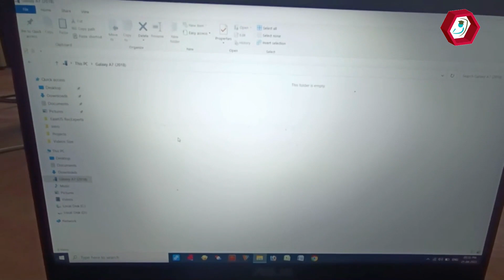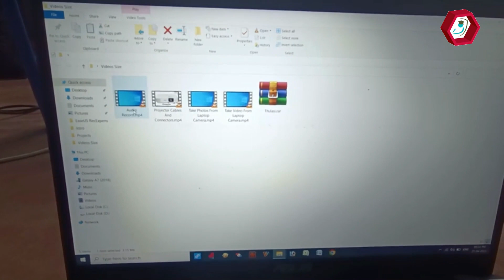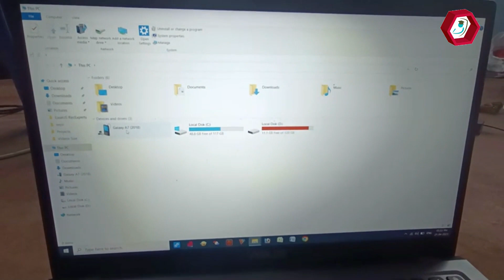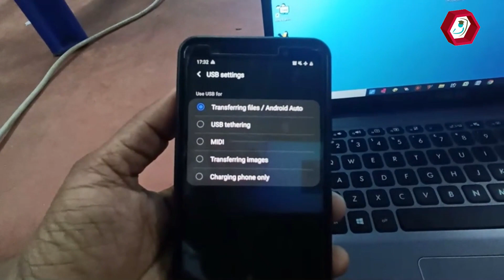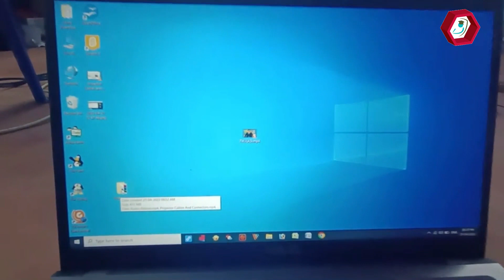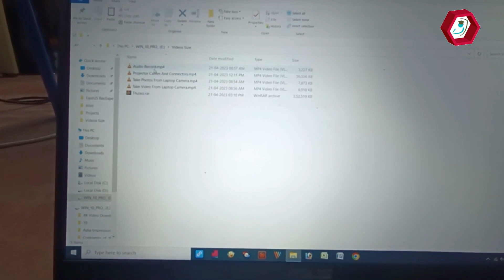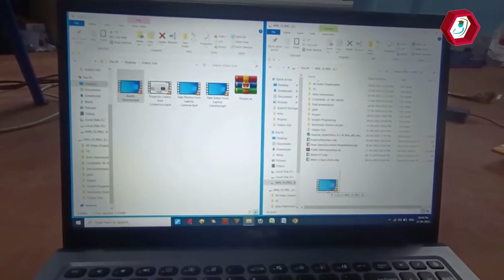How to Transfer Files from Android to PC With USB Cable PC to USB PenDrive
To transfer files from an Android device to a PC using a USB cable, follow these steps:
1. Connect your Android device to your PC using a USB cable. Make sure the USB cable is properly connected and that both devices are recognized.
2. On your Android device, swipe down from the top of the screen to open the notification panel. Look for a notification that says "USB charging this device" or "USB for file transfer." Tap on it.
3. In the USB preferences menu, select "File Transfer" or "Transfer files" (the wording may vary depending on the Android version and device).
4. On your PC, open File Explorer (Windows) or Finder (Mac) and you should see your Android device listed as a removable drive. It may be named something like "Android" or "Device."
5. Double-click on the Android device to open it and navigate to the location where your desired files are stored on your Android device.
6. Select the files you want to transfer and either drag and drop them to a folder on your PC or right-click and choose "Copy" and then paste them into the desired folder on your PC.
7. Wait for the files to finish copying. Once the transfer is complete, you can disconnect the USB cable from both devices.

To transfer files from a PC to a USB pen drive, follow these steps:
1. Insert the USB pen drive into an available USB port on your PC. It should be recognized and appear as a removable drive in File Explorer (Windows) or Finder (Mac).
2. Open File Explorer (Windows) or Finder (Mac) and navigate to the location where your files are stored on your PC.
3. Select the files you want to transfer to the USB pen drive. You can do this by clicking and dragging a selection box around the files or by holding the Ctrl (Windows) or Command (Mac) key while clicking on individual files.
4. Right-click on the selected files and choose "Copy" or press Ctrl+C (Windows) or Command+C (Mac).
5. In File Explorer (Windows) or Finder (Mac), locate the USB pen drive in the list of drives. It may be labeled with the pen drive's name or simply as a removable drive.
6. Double-click on the USB pen drive to open it.
7. Right-click inside the USB pen drive window and choose "Paste" or press Ctrl+V (Windows) or Command+V (Mac) to copy the files from your PC to the pen drive.
8. Wait for the files to finish copying. Once the transfer is complete, you can safely remove the USB pen drive from your PC by right-clicking on the pen drive icon and selecting "Eject" or "Safely Remove" before physically disconnecting it from the USB port.